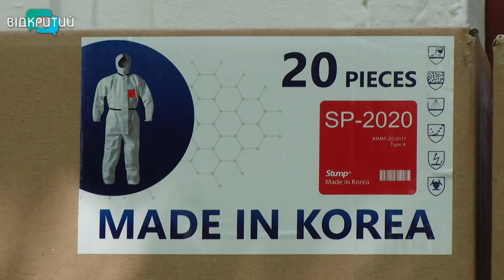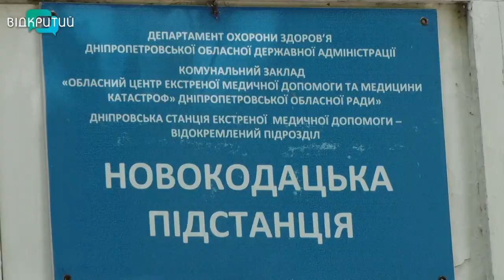Захист для медиків: Дніпропетровщина придбала 18,5 тисяч біокостюмів найвищого рівня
Захист для медиків. Лікарі Дніпропетровщини отримають костюми найвищого класу біологічного захисту. Загалом коштом обласного бюджету придбали – 18,5 тис комплектів. Понад 2 тисячі комбінезонів вже передали обласному центру екстреної медичної допомоги та медицини катастроф. Півтори тисячі захисних костюмів залишать у резерві – на складі обласного штабу протидії коронавірусу. Решту розподілять між госпітальними базами регіону. Нове екіпірування бачили і журналісти Відкритого.